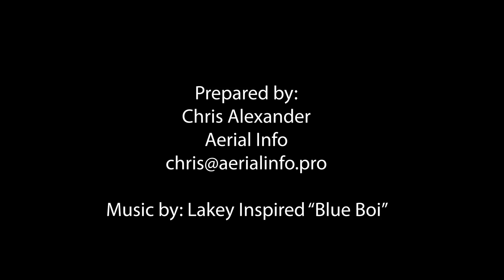Elkin, NC Commercial acreage - Basin Creek Realty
19.83 acres located at 652 Johnson Ridge Rd  in Elkin, NC.
This prime Elkin Location is directly across the road from the entrance to Hugh Chatham Memorial Hospital and 4 medical parks.  1 mile from US-21 and 2 miles from Interstate I-77.